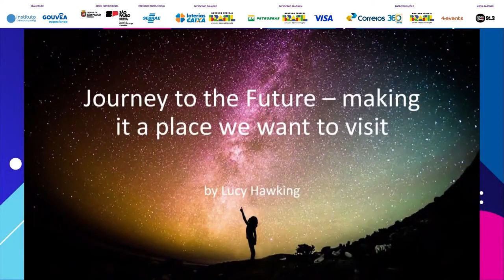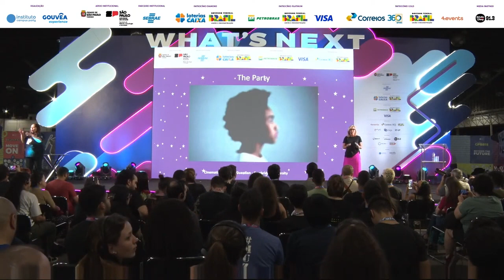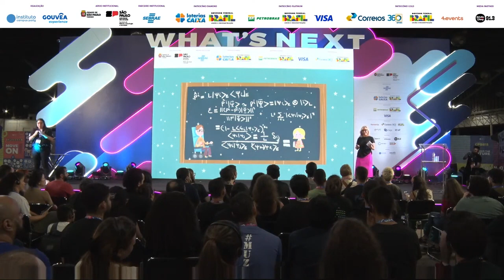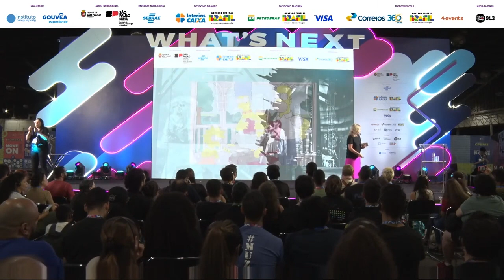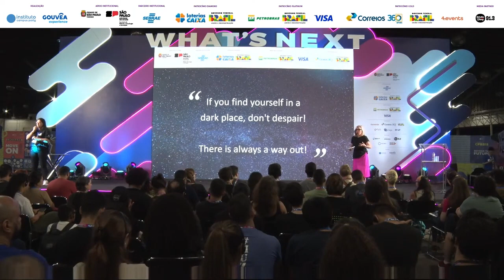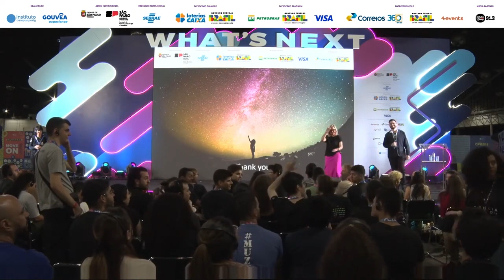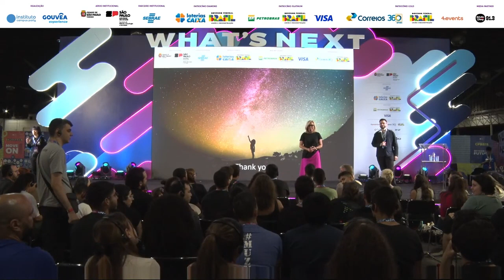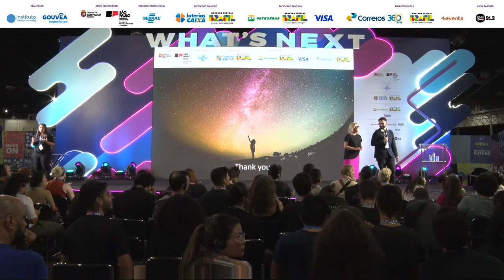Journey to the Future - Making it a place we want to visit - Palco: What's Next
"Campus Party Brasil
Palco: What's Next
Data: 28/07/2023

Título: Journey to the Future - Making it a place we want to visit

Descrição: Lucy Hawking shares some of what she learnt from her father, the world's greatest science communicator, Stephen Hawking, in over 15 years of working with him. And how those lessons become ever more important in today's world.

Palestrante(s):
Lucy Hawking     "